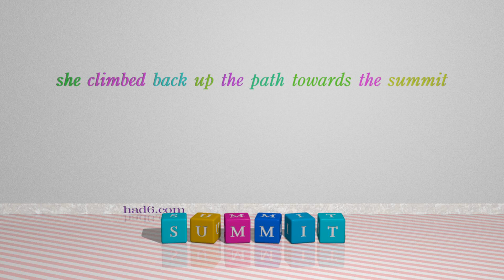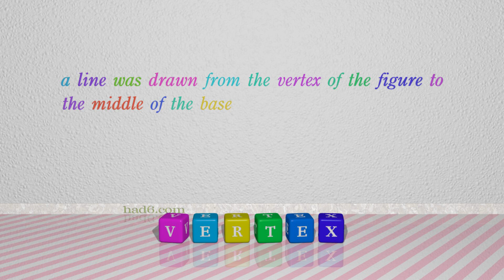brow - 6 nouns synonym to brow (sentence examples)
This video examines brow as a noun with the meaning of "the summit of a hill or pass." 6 nouns, which have meanings similar to that of brow in standard English are introduced through sentence examples. These synonyms help you to remember the meanings of this group of words for improving your vocabulary.